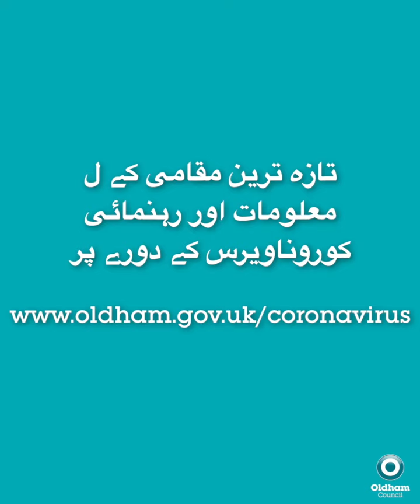(URDU) General Coronavirus Guidance with Dr Perveen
Dr Perveen of Littletown Family Medical Practice in Werneth, Oldham, provides us with a breakdown of the general guidance around Coronavirus.